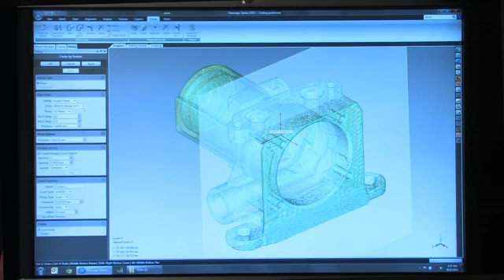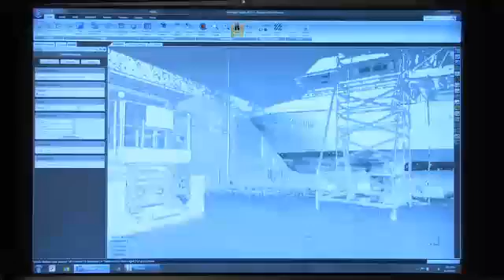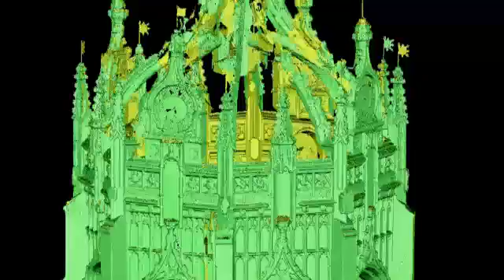Geomagic Wrap 2012 Overview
Geomagic Wrap 2012 3D point cloud and polygon processing Overview